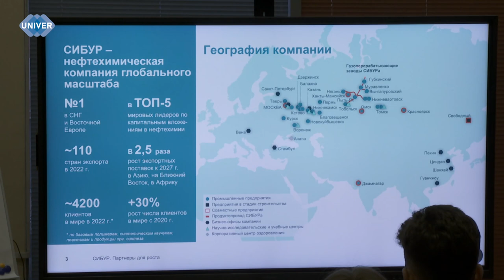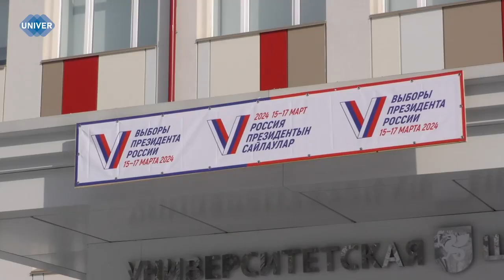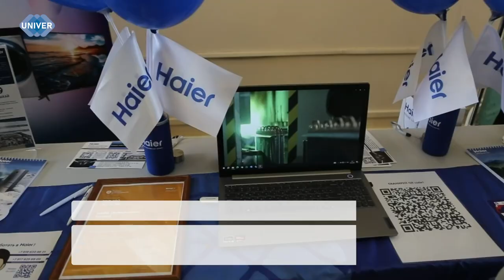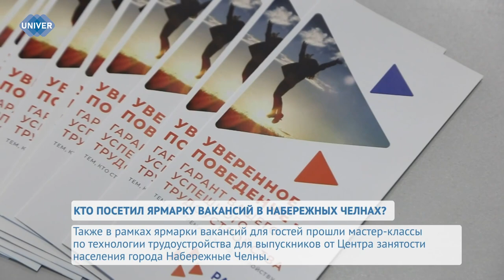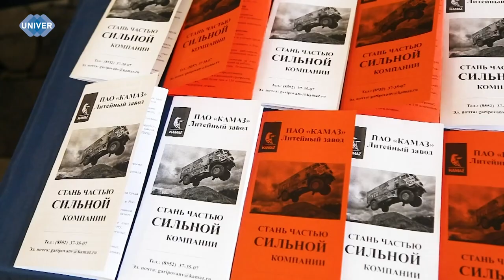UNIVERНОВОСТИ от 15.03.2024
В Университетской клинике Казанского федерального университета провели уникальную процедуру на позвоночнике, которая даёт возможность пациентам облегчить боль при межпозвоночной грыже.

14 марта в Инжиниринговом центре Казанского федерального университета прошла традиционная ярмарка вакансий, организованная совместно с Центром занятости для выпускников и Инженерно-экономическим колледжем Набережночелнинского института КФУ.

Казанский федеральный университет продолжает делиться достижениями, подвигами и открытиями студентов и преподавателей Казанского университета во время Великой Отечественной войны.